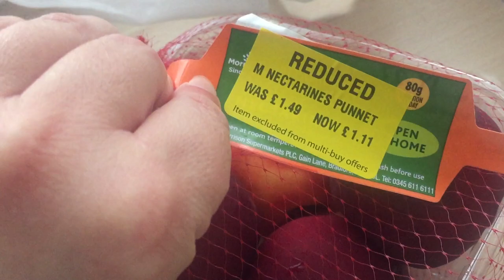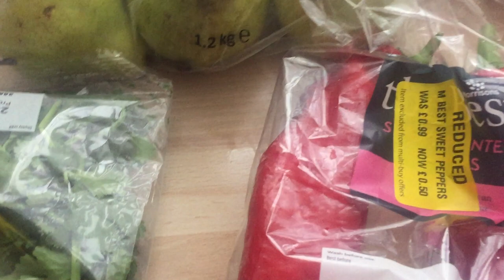Morrisons to good to go bag July 2023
not the best bag i have seen from the app and was below the £10 estimated value and a mouldy pointed sweet pepper. Let me know what your thought are on this bag and what to do with the peppers